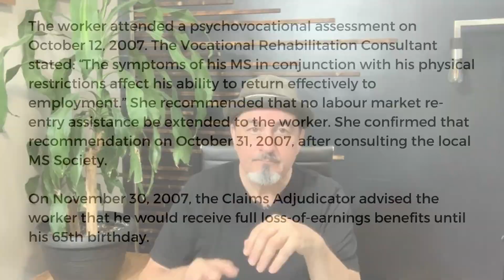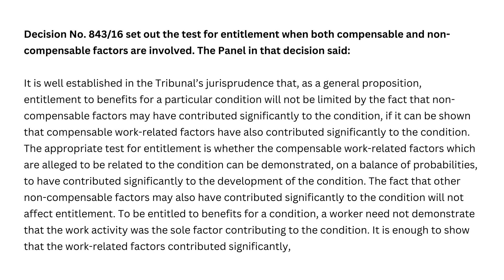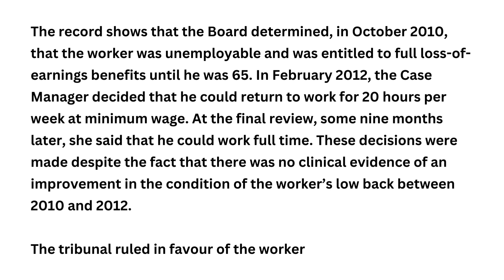WSIAT Jurisprudence - Part One - LOE (Compensable Condition Impacted by Non- Compensable Condition)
In this video, Joe goes over how the Workplace Safety & Insurance Appeals Tribunal relied on jurisprudence. to make a decision that had been denied by the WSIB's Claims Adjudicator and the WSIB's Appeals Division concerning an injured worker who had a pre-existing condition (MS). The Tribunal reversed the WSIB's decision and granted entitlement to the injured worker. A must-see!

Visit wsibsettlements.com to view the incredible tools available for injured and ill workers to help them manage their wsib claims.